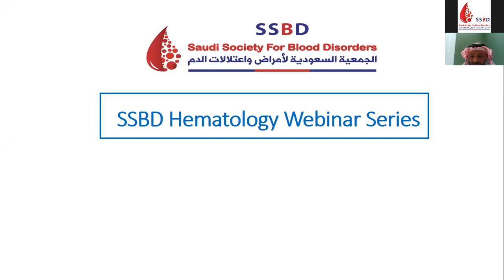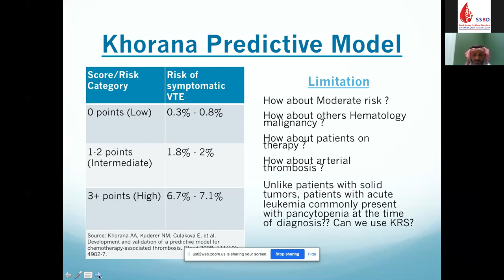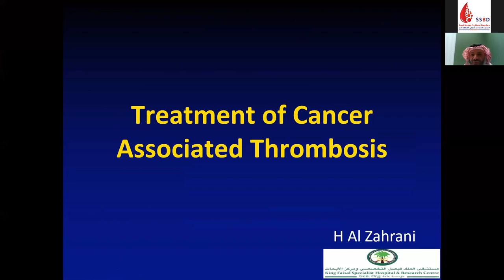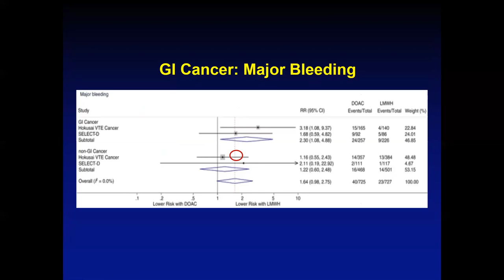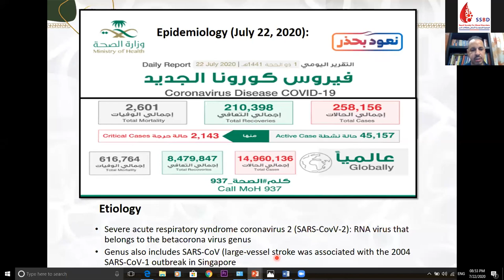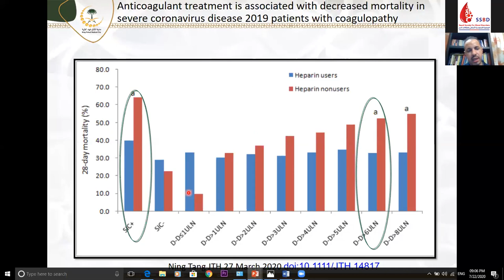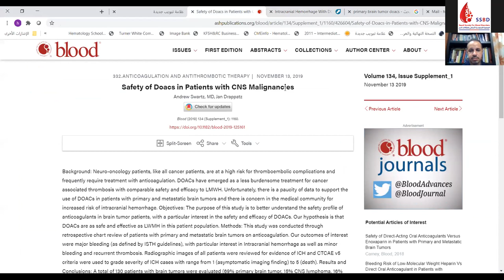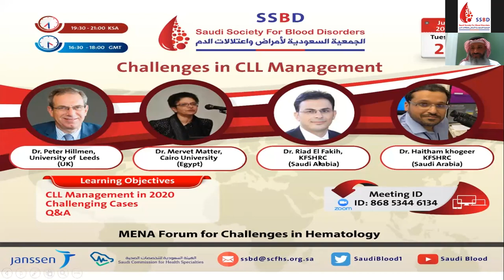Cancer Associated Thrombosis Webinar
- Prevention of cancer associated thrombosis, Dr. Farjah Alqahtani, TKing Saud Medical city (Saudi Arabia)
- Treatment of cancer associated thrombosis, Dr. Hazza Alzahrani, KFSH&RC (Saudi Arabia)
- COVID and thrombosis, Dr. Mohammed Alsheef, KFMC (Saudi Arabia)
- Q&A
- Chairman Dr. Othman Ayoub, Military Hospital (Saudi Arabia)